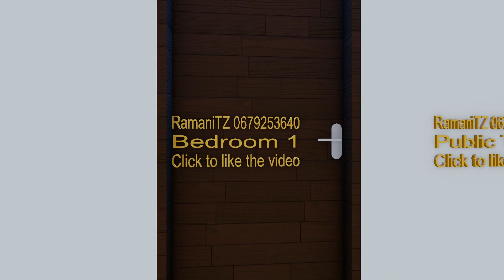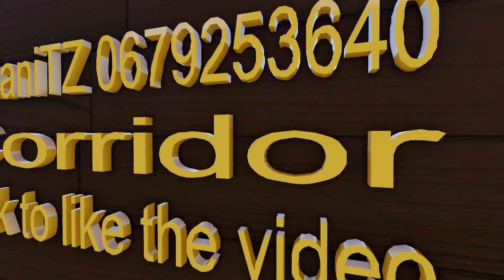RAMANI YA VYUMBA 4 YA KISASA | 0679253640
RAMANI YA VYUMBA 4

Ramani hii ndani ina vitu vifuatavyo;
• Chumba 2 Master
• Chumba 2 Single
• Sebule
• Dining
• Jiko
•Store
•Public Toilet

Ramani inachukua jumla ya vifaa vifuatavyo;
Tofali = 5,903
Nondo = 71
Cement = 99
Mchanga = 19.32 cubic meter
Kokoto = 9.86 cubic meter
Bati = 184
Area = 15.75m X 20.60m

Unaweza kuungana nasi kwa hiari katika group letu kupitia link hii ili kupata taarifa mpya za ramani zetu.